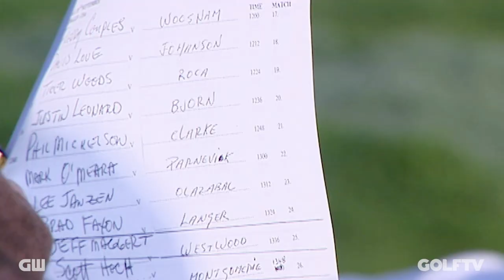Costantino Rocca Tamed the Tiger! | Golfing World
Costantino Rocca speaks about a moment in his life he will remember forever!